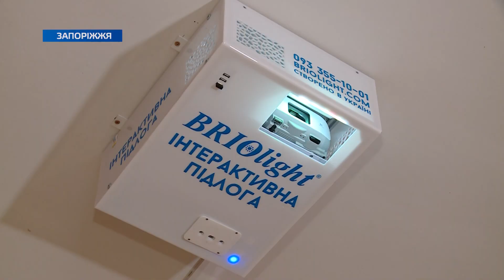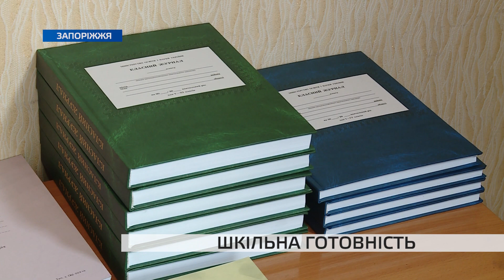В запорізькій школі з'явилася сучасна підлога спеціально для розвитку дітей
Інтерактивна проекція на підлогу, новий клас для першачків, ресурсна кімната, плитка на шкільному подвір’ї. Школа №76 має деякі нововведення, які мають покращити її роботу, дозволять стати більш інклюзивною, та зможуть заохотити дітей до навчання.